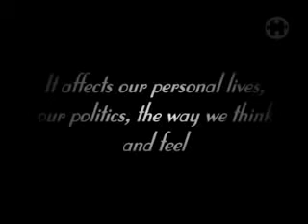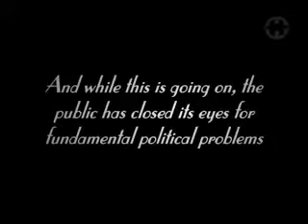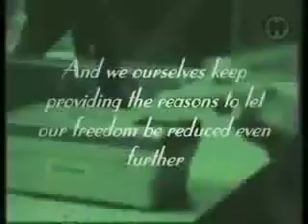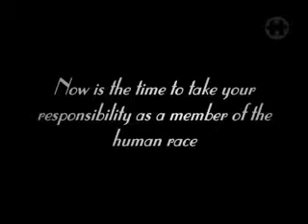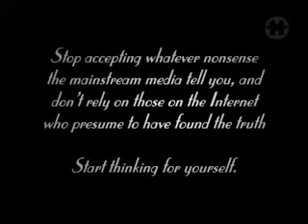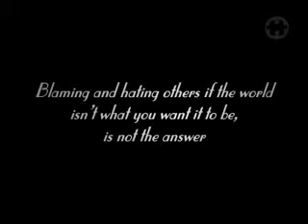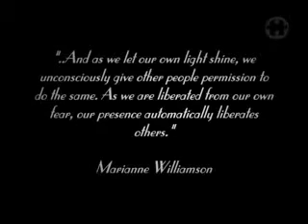stop kissing ass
take your destiny back